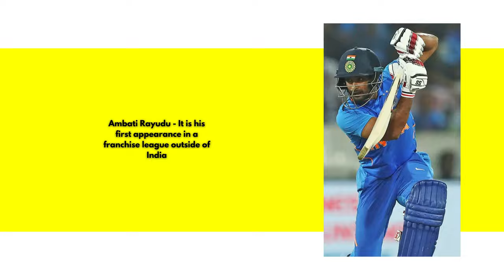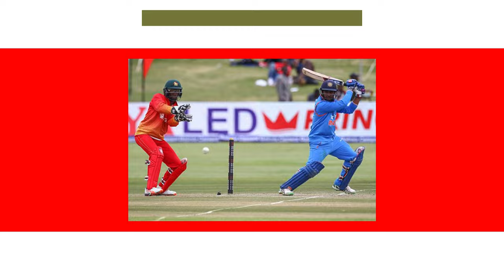A Legendary Cricketer Ambati Rayudu _Wanderlust India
Web HTTP Access:
Yofan ID
yo.fan/mindjockey57